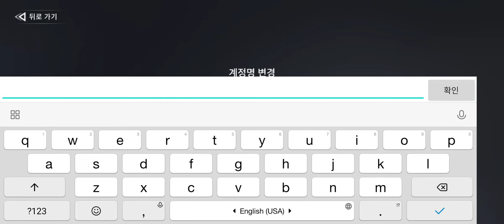SEVEN KNIGHTS 2 : Gameplay at Max Graphic settings (Android) KR version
English version released, November 10 2021
market://details?id=com.netmarble.sk2gb